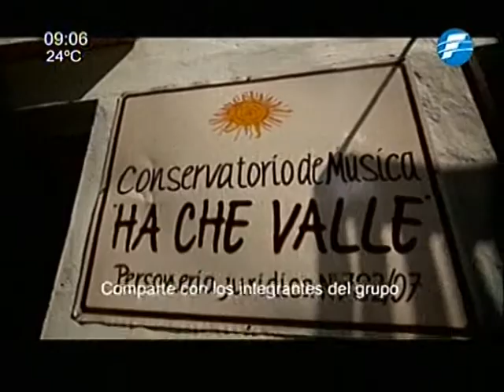Su discapacidad y la música les permitió superarse 01/11/2014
A pesar de su discapacidad, este joven nos cuenta cómo va superando los obstáculos de la vida. Su pasión a la música le ayudó a salir adelante.